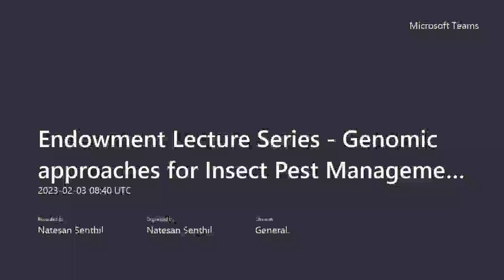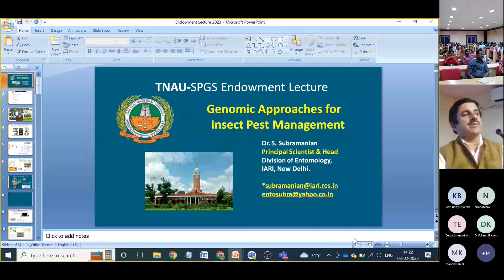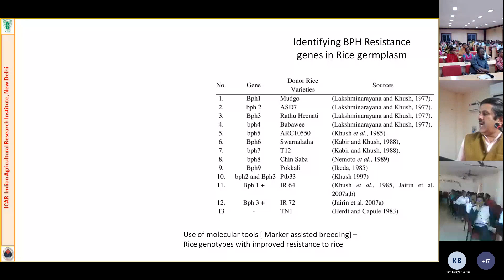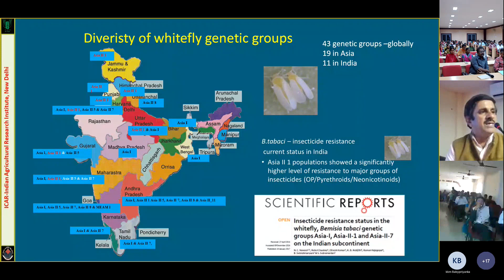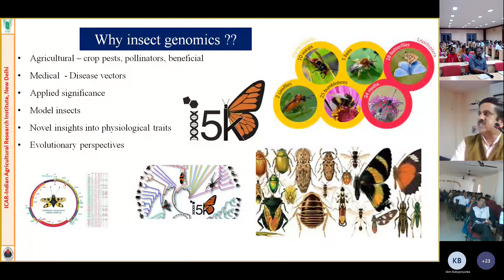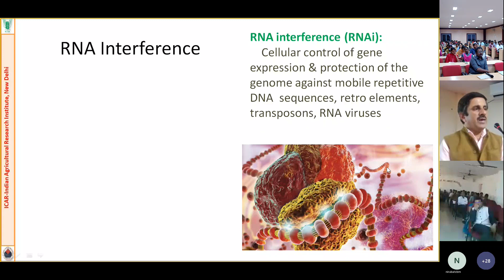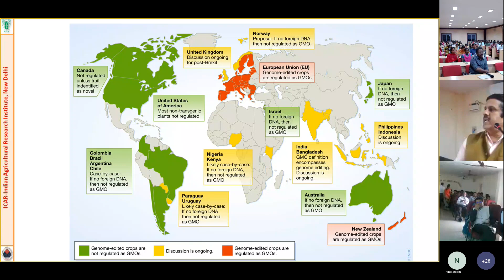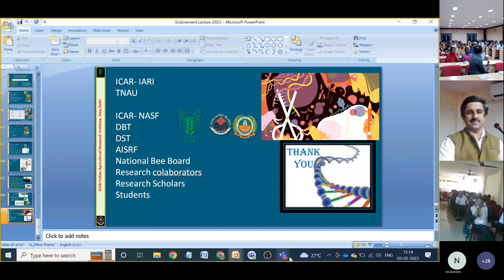Endowment Lecture on Genomic approaches for Insect Pest Management